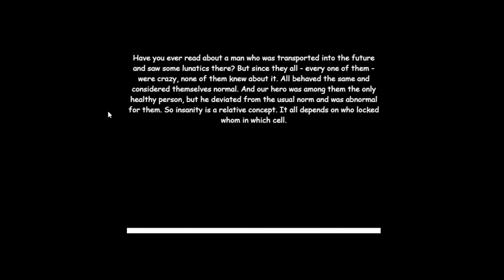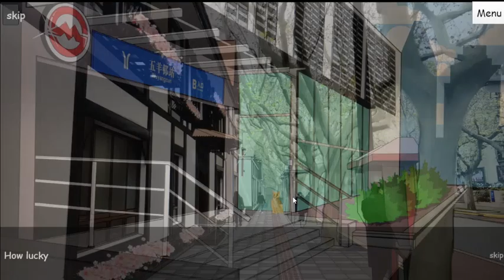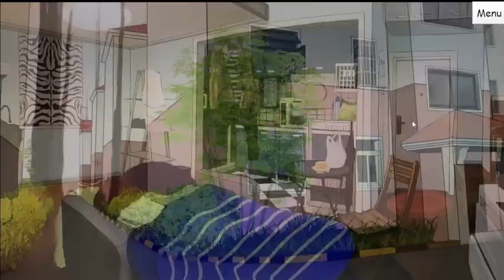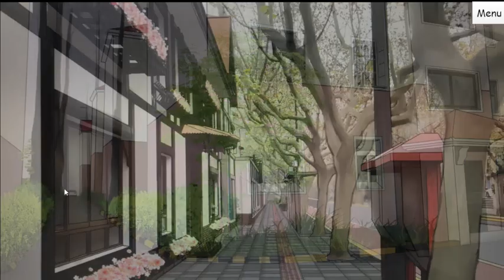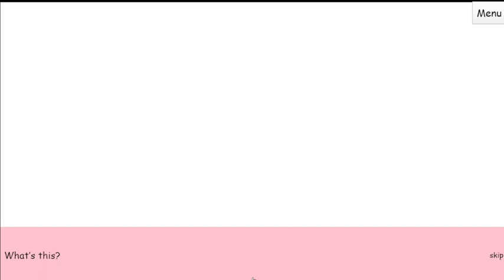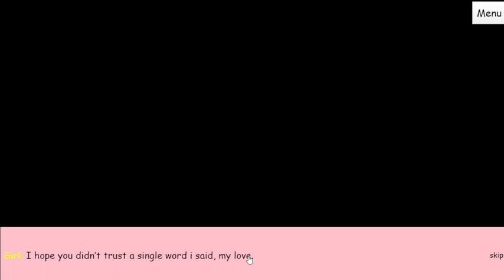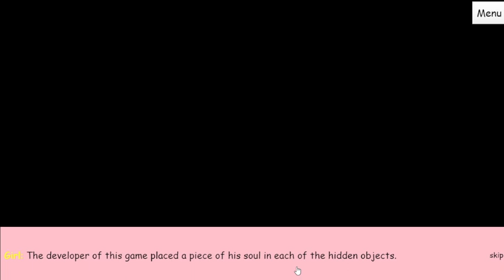Good Morning, World...Why Am I Here??? [And Why Are You Screaming At Me?]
Hello and welcome back, I don't know why you're here and I don't know why I'm here beyond the fact that my friend suggested a game to me and I decided to play it. Let's see what's going on in Good Morning World, shall we?